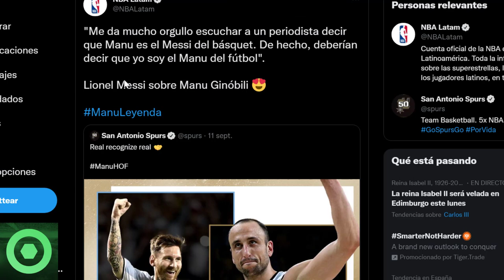💥¡𝙊𝙛𝙞𝙘𝙞𝙖𝙡!💥 LEO MESSI Deja A Todos Con 𝙇𝙖 𝘽𝙤𝙘𝙖 𝘼𝙗𝙞𝙚𝙧𝙩𝙖 🔴 𝙈𝙖𝙧𝙖𝙫𝙞𝙡𝙡𝙤𝙨𝙖 𝙉𝙤𝙩𝙞𝙘𝙞𝙖 De NEYMAR JR 🟥